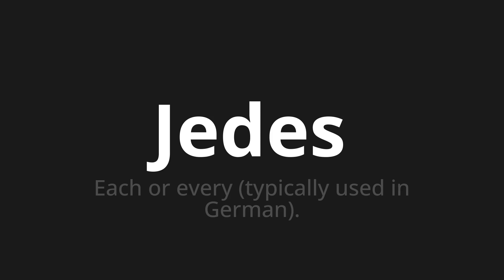How to pronounce Jedes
Master the Pronunciation of 'Jedes which means each' - which means : Each or every (typicalally used in german). 📝 with @PronunciationGerman 🎓🗣️ - [Your Guide to German]

Learn to pronounce 'Jedes' perfectly in German with our easy and engaging tutorial by @PronunciationGerman! 📖📽️ In this comprehensive video, we provide you with native speaker examples 🗣️👂 and phonetic breakdowns 🎵 to ensure you get the pronunciation just right.

How to say Every in German